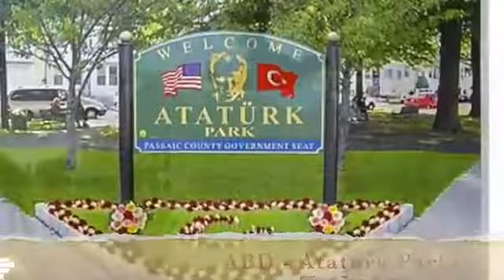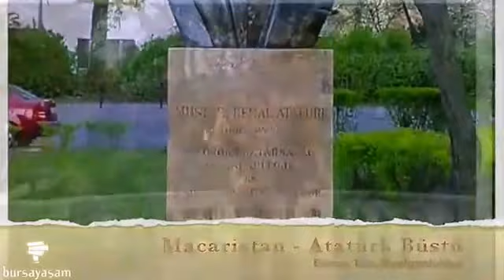Atatürk'ü Önemseyenler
Atatürk'ü Önemseyenler. Atatürkü En az anlayan bizleriz. Mum dibine ışık vermez denir.